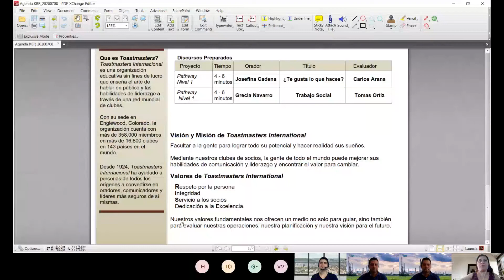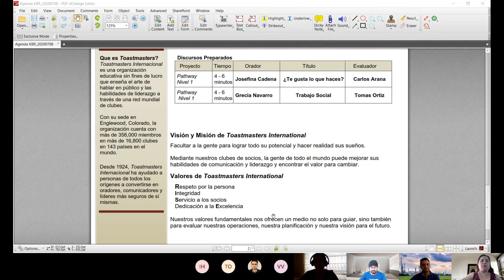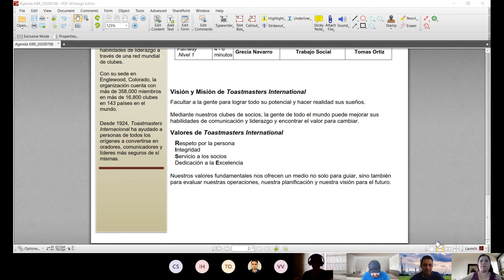Toastmasters Sesion 08 Jul 2020